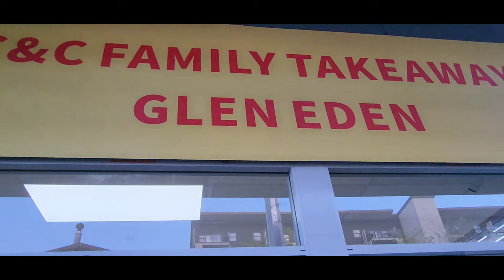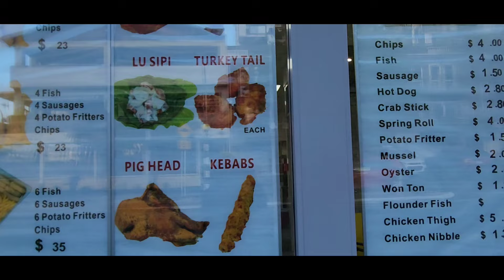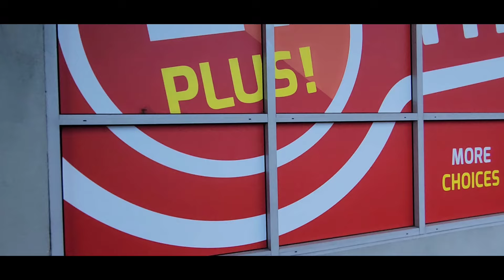Speeding shock for us!!! இப்படி நடக்கும் என்று எதிர்பார்க்கவில்லை